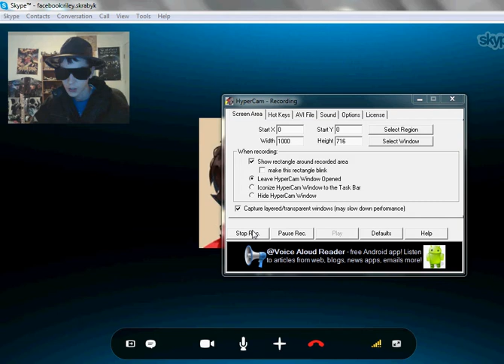Gaming And Media Podcast: Episode 11 (Nintendo Confirms-No Plans For New 3DS NA/EUR Release)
On this episode of the Gaming And Media Podcast Riley and Knight Of Sin discuss the news that Nintendo has NO plans to release the "New 3DS" outside of Japan (Asia).